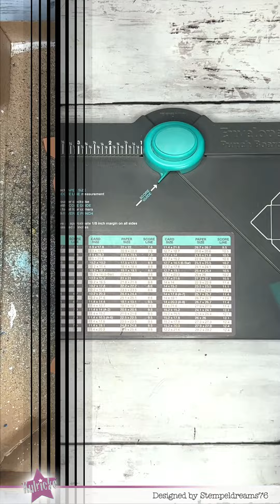***Kreativ mit Kulricke*** | Süßer Kürbis | kleines, schnelles Halloweengoddie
Hallo!
Schön, das du den Weg zu unserem Kanal gefunden hast.
Heute zeige ich dir ein ganz kurzes Video, wie ein kleines, süßes Halloweengoodie entsteht.
Sei also gespannt und wir wünschen dir ganz viel Spaß beim anschauen des Videos und nach basteln.
Hinter der Kamera ist für dich heute:

-Stempeldreams76-

Für einige Produkte bekomme ich eine kleine Provision, falls ihr sie über meine Verlinkung erwerbt.